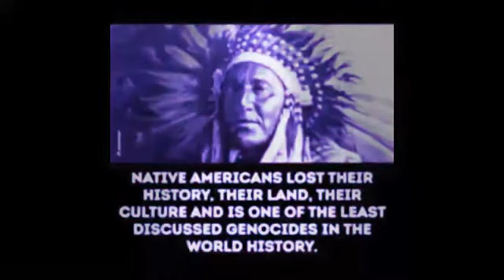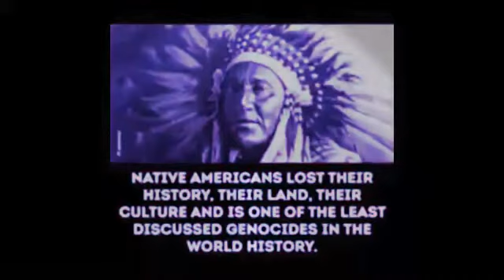Loveclub - The Journey (Trouser Enthusiasts Remix ‘97) HQ